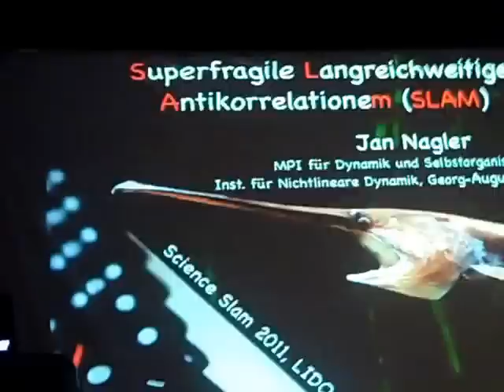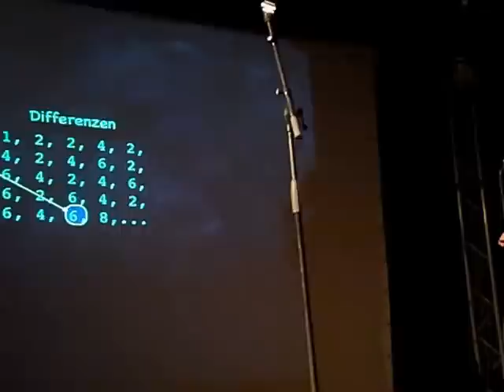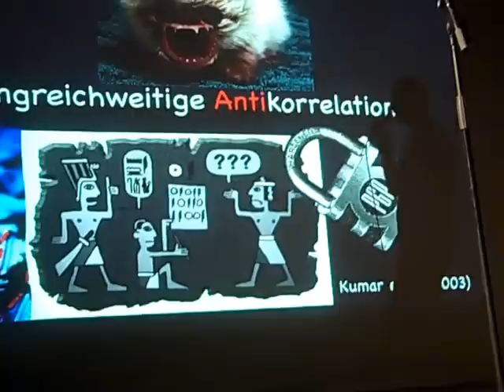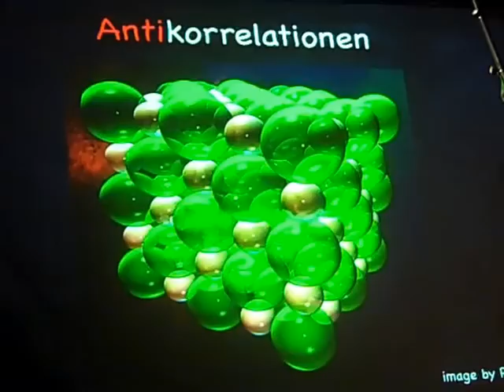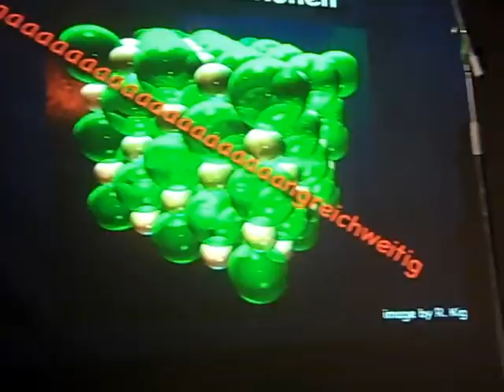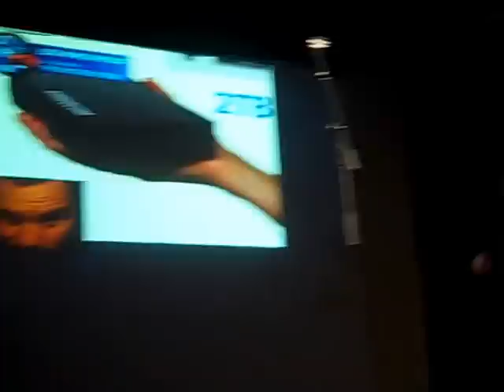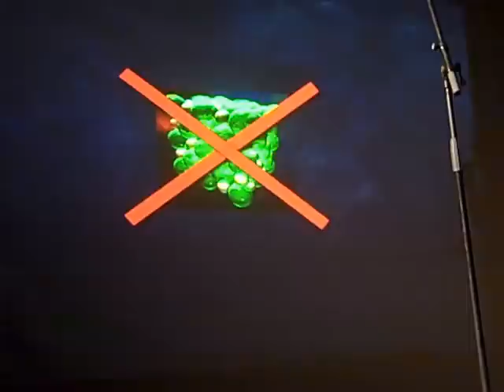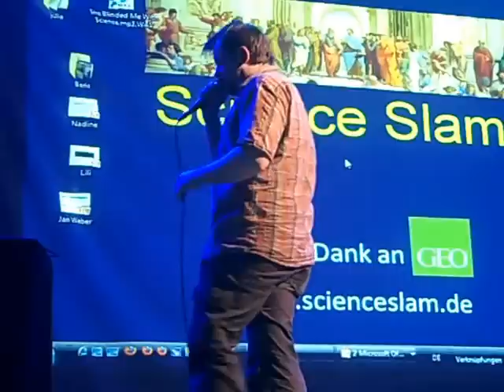Jan Nagler - "Der Löffelstör"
Jan Nagler führt uns über Primzahlen, Justin Bieber und Löffelstörnasen zu langreichweitigen Korrelationen. Auf geht's!